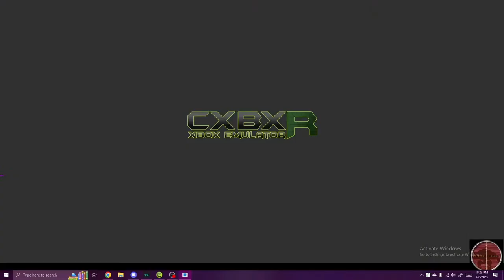Breaking the canon events | MechAssault (Team Destruction)